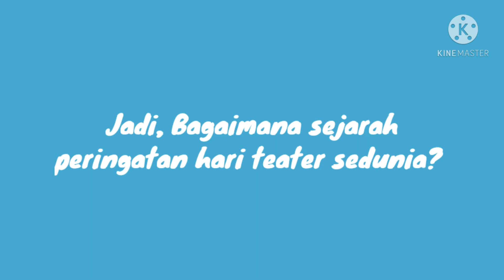Kapan Hari Teater Sedunia diperingati dan siapa penggagasnya?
Sumber informasi: Bahan-bahan bacaan terkait di beberapa situs internet.